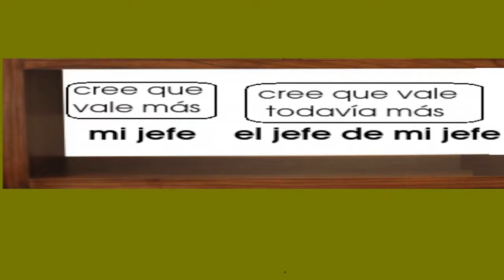Jornada de formación Autismo: Rompiendo Estereotipos, Mª Carmen López